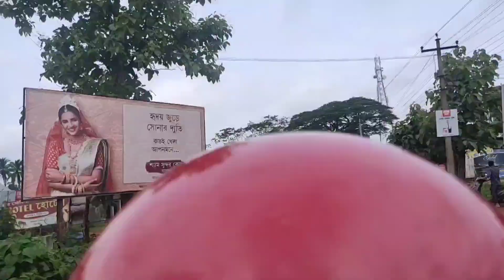Unakoti and mohanpur kabaddi girls☺ !! Rejina rupini vlog💥